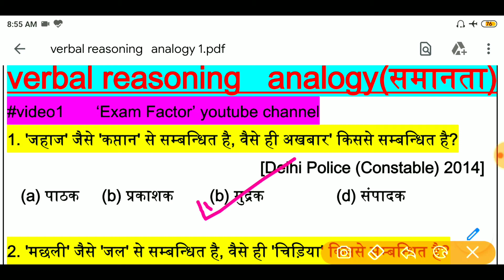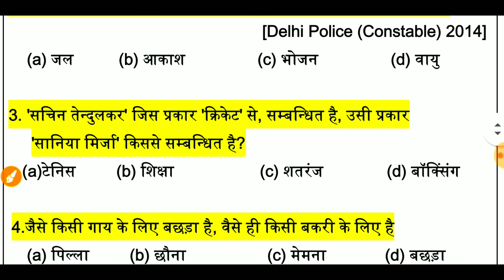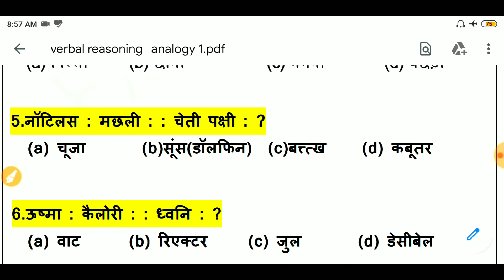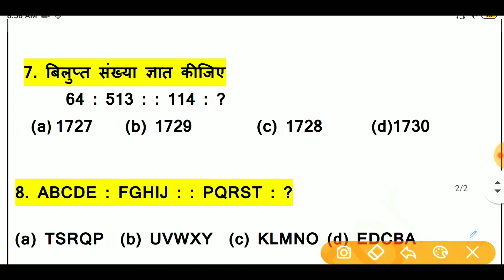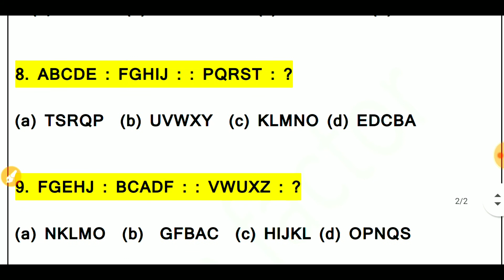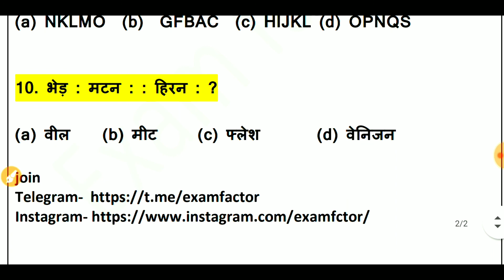REASONING सादृश्यता part -1 | 🛑live video 1 exam factor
Topic- REASONING सादृश्यता part 1 ||